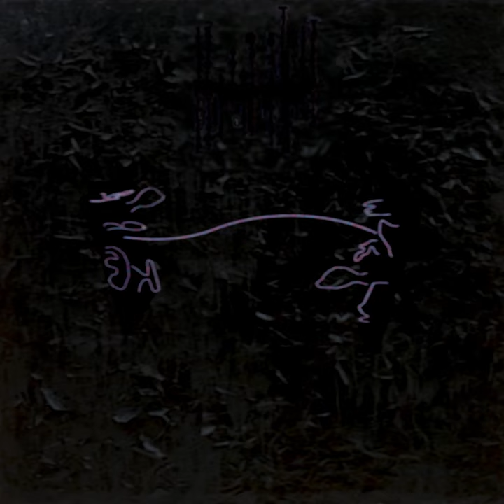Prowule - The Distance Between Us And Heaven Is Growing Like The Expansion Rate Of Our Cosmos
2022
B.G. Prowule - all sounds
??? - facilitation of all sounds
fundamental 1-dimensional strings - themselves
God - knows what it did

00:00 - 24:51 01 10^500
24:51 - 36:02 02 w̴e̶'̵l̸l̷ ̷f̸i̷n̴d̶ ̵y̸o̸u̷
36:02 - 55:23 03 we live in a combination type ii and type iv multiverse
55:23 - 1:07:39 04 between 12-brane manifolds
1:07:39 - 1:19:05 05 farther now
1:19:05 - 1:44:14 06 it will close behind me
1:44:14 - 1:54:28 07 last leg
1:54:28 - 2:10:54 08 .all strings vibrating everywhere at once